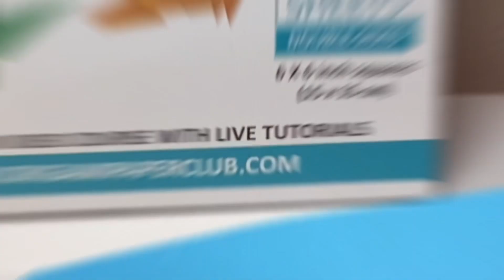Origami Exploding Firework | Jul Creates & JSO | tutorial